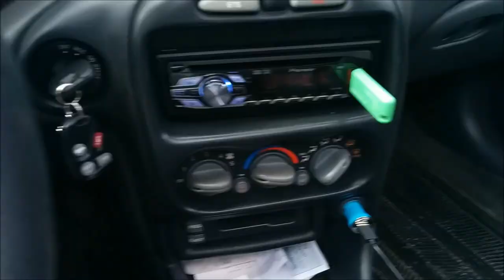Friday afternoon fuggin' around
So i haven't uploaded in a while, so i decided to do this n' shit.
Forgive my Swearing, blame it on the Trailer Park Boys.
Also as much as i don't like rant videos, this kinda could be considerd as one.
Please forgive my shaky cam...

So yeah, just goofin' around on a Friday afternoon at school, which i will soon be graduating, and work, which i will soon be leaving.

So sit back, relax and enjoy this fuggin' video.

:D

also, tippy is a fat cunt